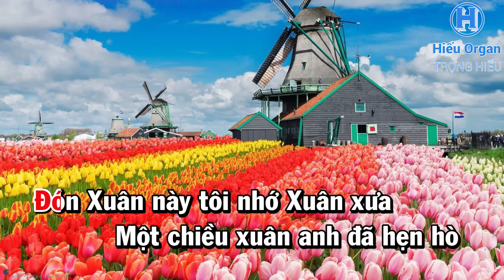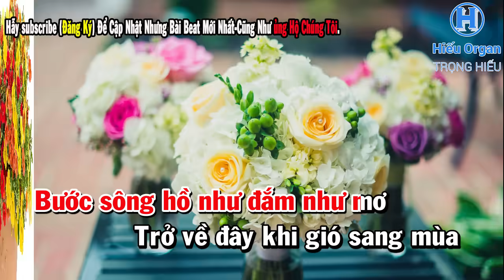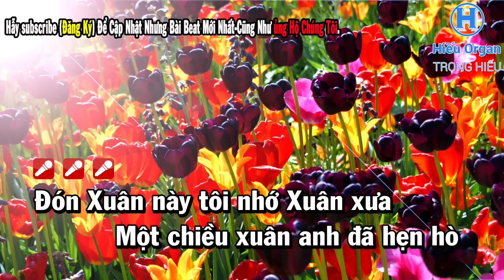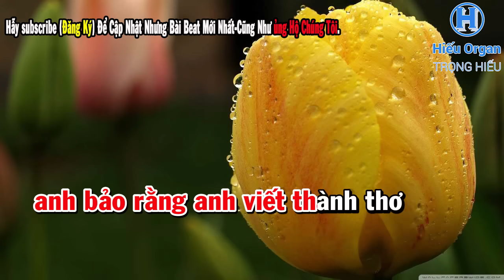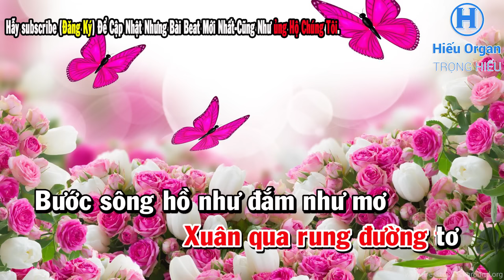Karaoke Đón Xuân Nầy Nhớ Xuân Xưa Tone Nữ | Nhạc Sống | đón xuân nầy nhớ xuân xưa karaoke beat nữ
Karaoke Đón Xuân Nầy Nhớ Xuân Xưa Tone Nữ | Nhạc Sống
--Đón Xuân Này Nhớ Xuân Xưa
--Tác giả: Châu Kỳ & Anh Châu
Đón Xuân này tôi nhớ Xuân xưa
Một chiều xuân em đã hẹn hò
Như ươm tình trong cánh hoa mơ,
Khơi hương theo làn gió
Em bảo rằng em viết thành thơ

Hẹn gặp nhau khi pháo giao thừa
Em đứng chờ tôi dưới song thưa
Tôi đi qua đầu ngõ
Hỏi nhau thầm Xuân đã về chưa

Xuân đến xuân đi, xuân về gieo thương nhớ
Xuân qua để tôi chờ
Xuân đến xuân đi, xuân về mơn lá hoa,
Xuân qua rung đường tơ

Bước sông hồ như đắm như mơ
Trở về đây khi gió sang mùa
Mong ước tìm cô gái Xuân xưa, cho vơi bao niềm nhớ
Có ngờ đâu Xuân vắng người thơ
Kênh Trọng Hiếu Chúc quý vị và các bạn nghe nhạc vui vẻ!
**/// Nếu trong khi videp có xuất hiện quảng cáo, hãy xem hoặc click quảng cáo để ủng hộ chúng tôi ///***
➥ Video thuộc bản quyền của Trọng Hiếu-Hiếu Organ
Vui lòng không tải lại video của Trọng Hiếu , Xin cảm ơn!